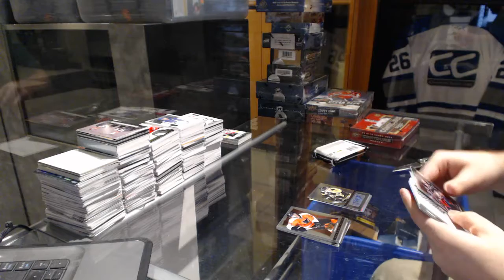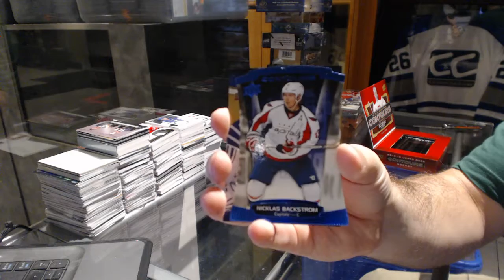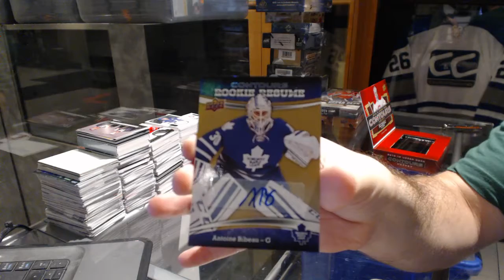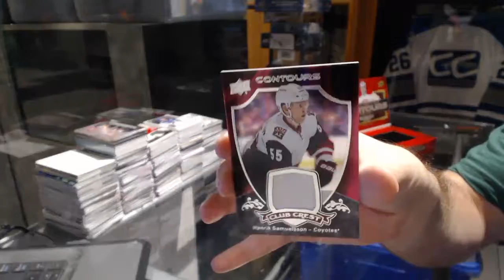13-14 Panini Select & 15-16 UD Contours Hockey Box Break - C&C GB #6694